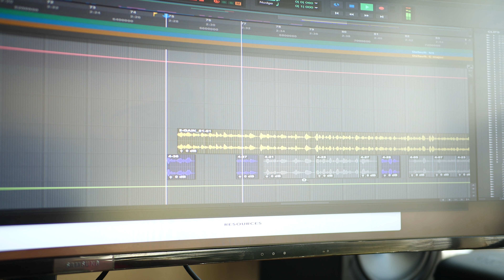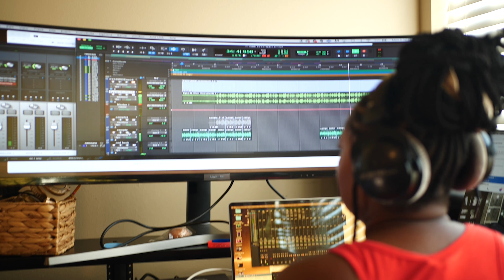Aviator Thought 31 : A Day In The Life of Ava the Aviator Part 2